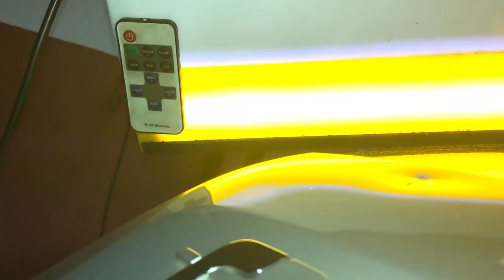MARTELINHO DE OURO / AMASSADO ESTICADO SEM MÁQUINA E AGORA?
Este amassado nos cantos das tampa traseira, tem sua dificuldade devido ao acesso nem sempre é bom, mais vamos conferir como fazemos este  já se se inscreva no canal e deixe seu like tmj. # neyzinhoipdr

AQUI VOU TE MOSTRAR PORQUE E COMO EU USO A VENTOSA NO COMEÇO DESSE SERVIÇO JA MARCA O SININHO AI PARA NÃO PERDER .

CONTATO DIRETO PARA AGENDAR CURSO

INSTAGRAM  @ipdrmartelinho (LIVE  TODA SEMANA)